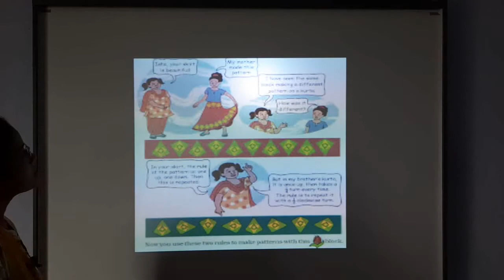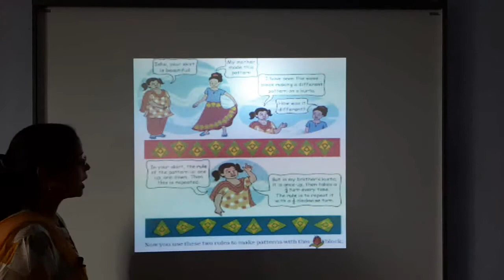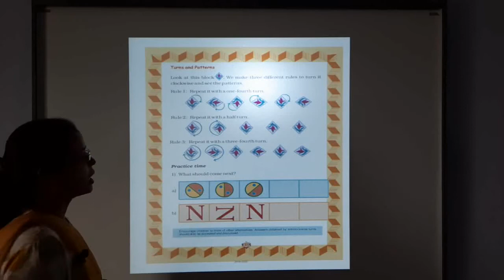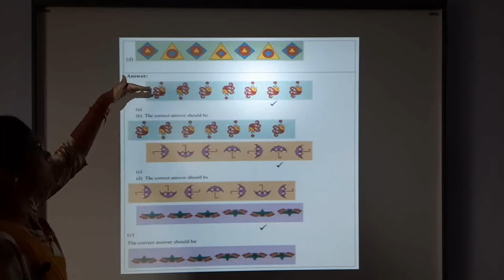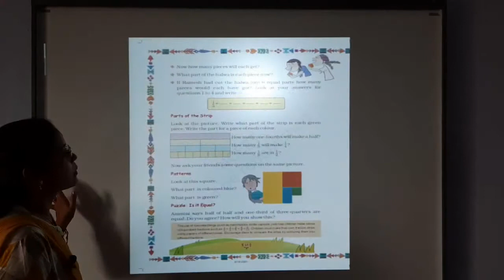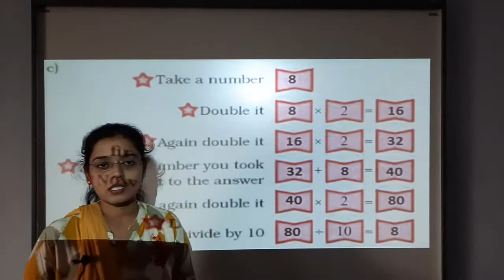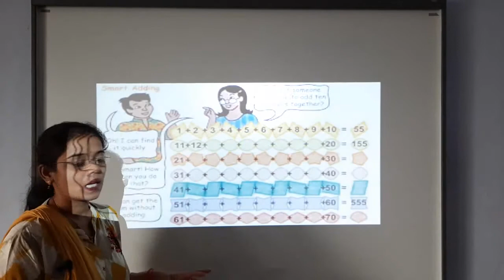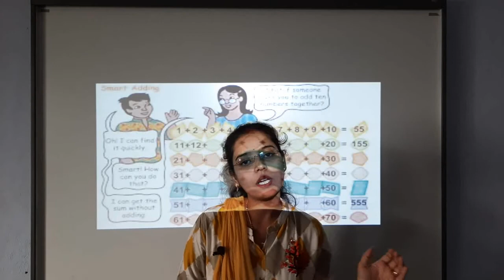Class 5 maths magic CHAPTER 7 can you see the pattern